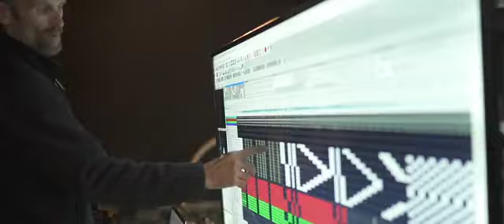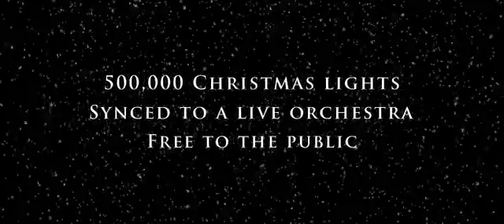The Christmas Lights Extravaganza Trailer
A FREE outdoor concert featuring Macon Pops and a variety of local artists, synchronized to 500,000 lights. Concert location is on First and Poplar Streets in downtown Macon.

Video by 'And So We Go Productions'